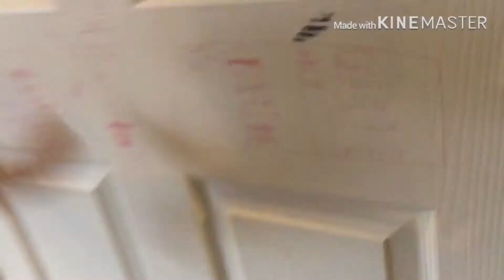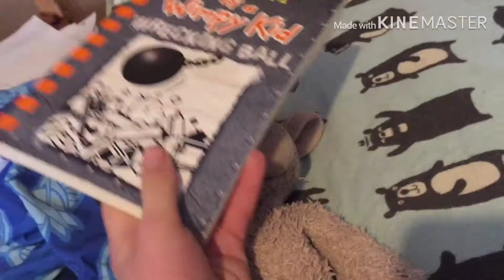Fishy movie: the day in the life of Freddy